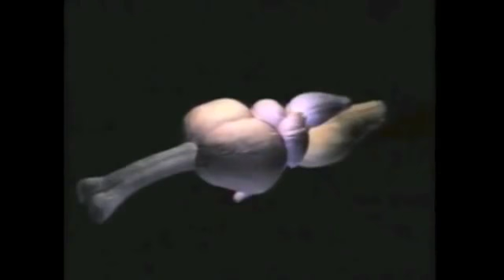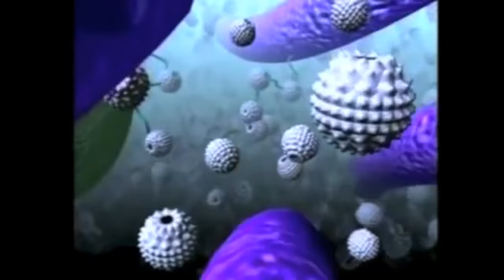Artificial Intelligence Ted Talks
What AI can do?

The theory and development of computer systems able to perform tasks normally requiring human intelligence, such as visual perception, speech recognition, decision-making, and translation between languages.